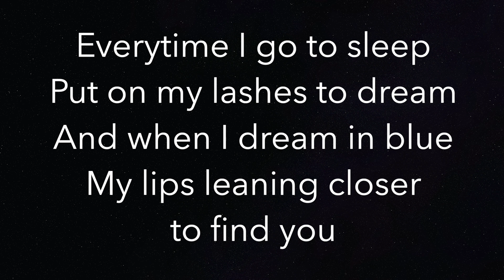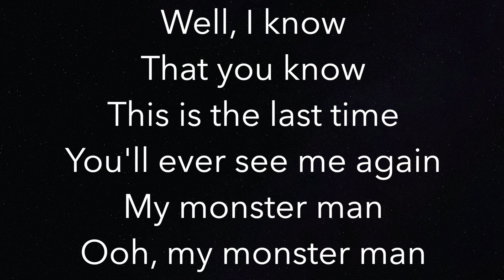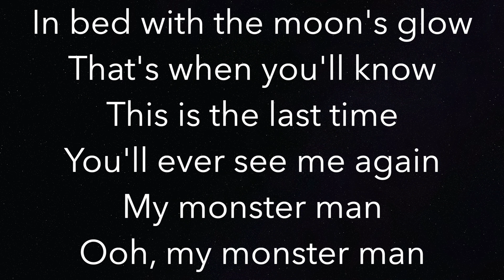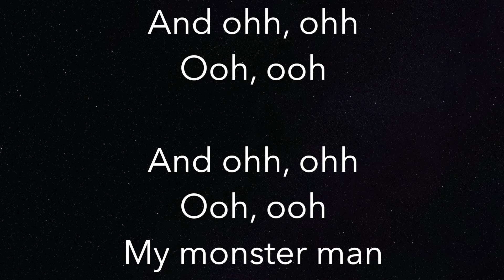Monster Man - Jesse Jo Stark - Piano Karaoke Instrumental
Piano Karaoke Instrumental for “Monster Man” by Jesse Jo Stark

🎹:  F Major